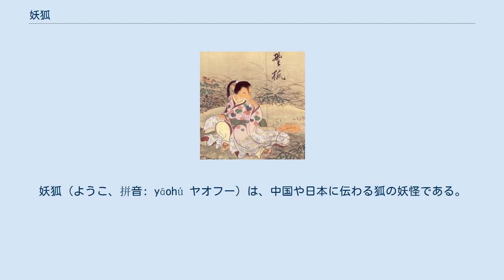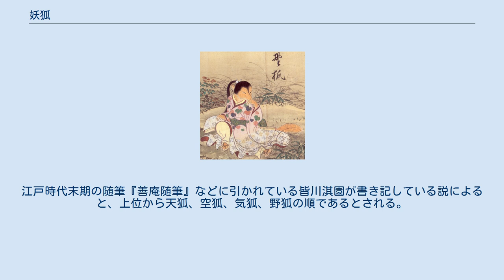妖狐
妖狐（ようこ、拼音: yāohú ヤオフー）は、中国や日本に伝わる狐の妖怪である。
人間をたぶらかしたり、人間の姿に化けたりすると考えられている。
化け狐などとも呼ばれる。
 中国の説話や小説では狐妖（こよう、húyāo フーヤオ）、狐狸精（こりせい、húlíjīng フーリーチン。「狐狸」で「キツネ」を意味している）、狐仙（こせん、húxiān フーシエン）、狐魅（こみ、こび）、阿紫（あし）などとも称される。
特になまめかしい女性に化けた狐は、男をだますとされる。
 日本各地の昔話や世間話でも、狐は狸などと並び、人間や他の動物に変身するなどして人を化かすと語られている。
また、助けてくれた人間に対して恩返しをしたりもする。
化け狐などと総称的に言われるほか、伊賀専（いがたうめ）、おこんこんさま、おとうか、けつね、迷わし鳥（まよわしどり）、野干（やかん）、野狐（やこ）など、地方によってさまざまな別称で呼ばれている。
 中国では狐たちは鶏卵が好物とされることが多いが、日本では油揚げ（食品を油で揚げたもの全般を指す）が好物とされ、このことからとりわけ豆腐の油揚げのことを「きつね」とも称している。
苦手とするものとしては、犬（狼も含む）や猟師などが挙げられる。
 狐たちが人間に化ける際には胡（こ）という姓を名乗ることが多いが、これは胡 (hú) と狐 (hú) が同音であることによるとされる。
ただし、必ず胡を名乗るというわけでもなく、胡以外の姓を名乗る例もみられ、『広異記』には趙・張・白・康などが挙げられている。
また、狐自体の毛色や模様が人間に変化したあとの姓に反映されている例もあり、黄・花・紅などの姓を名乗る例もある。
日本の伝承では、このような姓に関する特徴や法則は特には見られない。
 中国では、修行を積んだり太陽や月などの力（日精・月華）を得た狐が、変化や仙術を獲得すると考えられていた。
 中国古代の地理書『山海経』（せんがいきょう）では九尾の狐は人を食うと記しているが、やがて後漢（25-220年） 班固『白虎通義』などをはじめとする文献では、太平の世に現れる瑞獣であると認識されるようになった。
西晋（265-316年）代の編纂とされる『玄中記』では、狐は五十歳から百歳と歳を経るごとに妖力を増し、千歳になると天と通じて天狐になるともされている。
 秦（前778-前206年）の時代の呂不韋 『呂氏春秋』（前239年完成）には、古代の王として知られる夏の禹王（うおう）が塗山（とざん）氏の女を見初め、女も禹に魅かれて相愛の関係になったとあり 後漢時代の趙曄（中国語版）『呉越春秋』では、禹王の妻・女嬌は白い九尾の狐であるとされている。
これらの記述は、女嬌の一族である塗山氏が狐を崇拝していたことに由来しているのではないかとも考えられている。
殷と周の戦いを舞台とした物語として後代に書かれた『武王伐紂平話』（元代）『春秋列国志伝』・『封神演義』（明代）に登場する妲己（だっき）に化けた千年狐狸精は、古代において瑞獣と考えられていた九尾の狐であるが、ここでは瑞祥の要素は描かれず紂王を惑わし王朝を滅亡させる嗜虐を好む悪の存在へ変容している。
 東晋（317年 - 420年）の時代に書かれた干宝による志怪小説 『捜神記』には狐が化けたという話がいくつも収録されており、当時の説話での狐の語られ方の様子をうかがうことが出来る。
千年をへた変化する狐たちは犬などにもひるまないが千年をへた古木で照らされるのには弱いという話、阿紫と名乗る美女に化けた狐にまどわされた兵士の話など（いずれも巻18に収録）がある。
清（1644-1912年）の時代に蒲松齢 によって書かれた志怪の流れをくむ小説集『聊斎志異』には全445話中、狐にまつわる話が63話ほど収録されている。
 中国東北部（旧・満州）などでは、日精や月華を得た五種の動物の化身を「五大仙」、「五大家」などと称して狐仙（キツネ）、黄仙（イタチ）、白仙（ハリネズミ）、柳仙（ヘビ）、灰仙（ネズミ）の五種が信奉されていた。
いっぽうで五大仙は人間に憑依するともされている。
五大仙は財産をもたらすとして「五顕財神」とも呼ばれた。
「狐仙」は飢饉から守ってくれると言い、農家は狐仙堂（こせんどう）と称される祠をつくり、狐仙をまつっていた。
ここでの「仙」とは「神」という意味に近いものである。
「狐仙下馬」（狐憑き。きつねつき）と称して、人に乗り移ると吉凶を占ったり、妖怪を倒す能力を発現するとされる。
 『武王伐紂平話』や『封神演義』な...